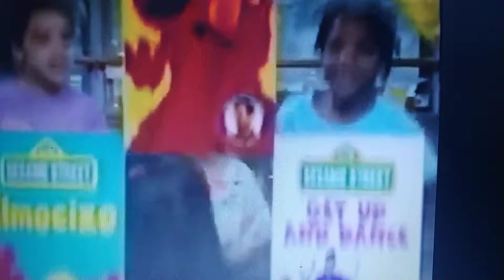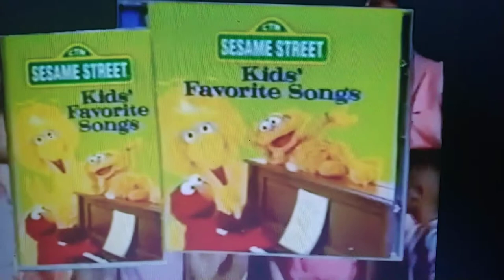Opening to Sesame Street Best Of Elmo (Reprint Version)